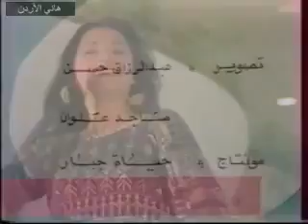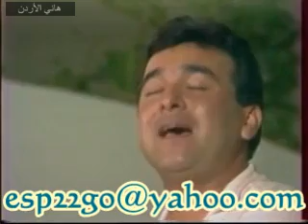رضا الخياط مغروره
رضا الخياط   مغروره مطرب عراقي شهير
هاني الاردن